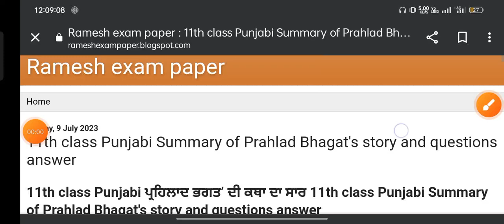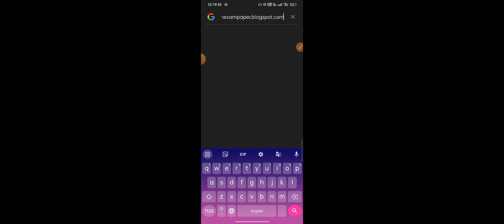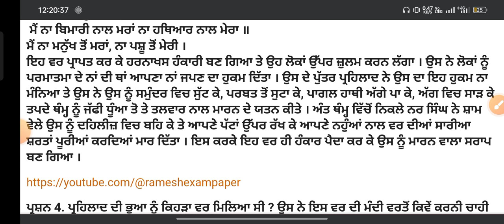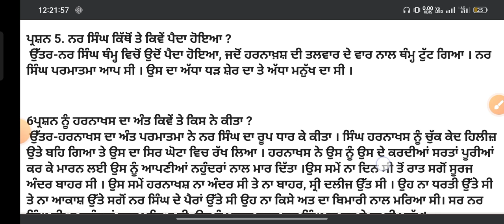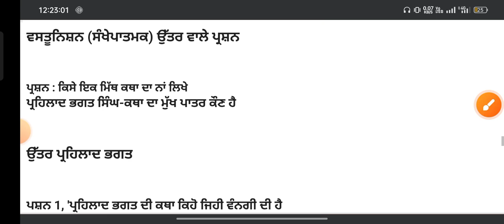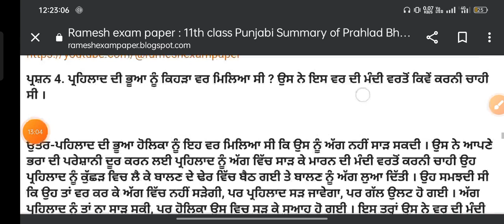PSEB class 11th Punjabi mrit Katha prahlad Bhagat sar question answer pahilad Bhagat questions ans